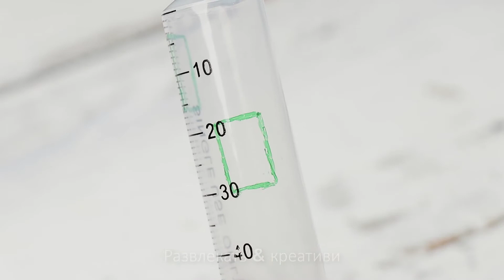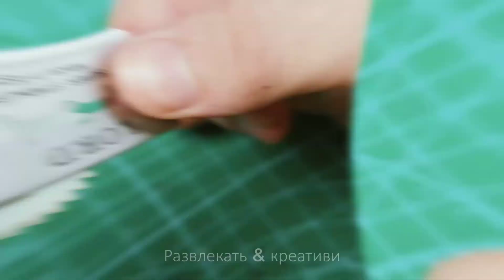4 УДИВИТЕЛЬНЫХ САМОДЕЛОК ДЛЯ ДОМА!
4 УДИВИТЕЛЬНЫХ САМОДЕЛОК ДЛЯ ДОМА!